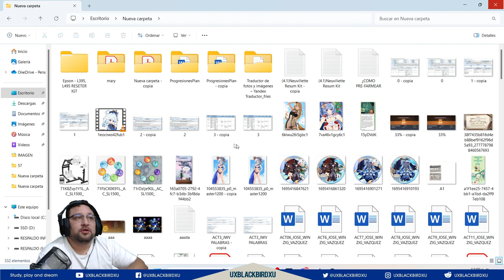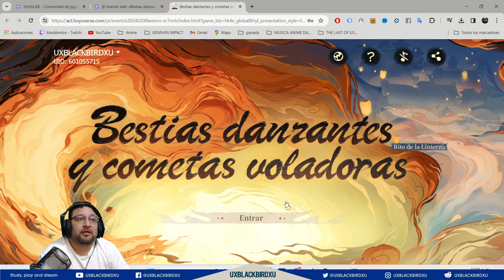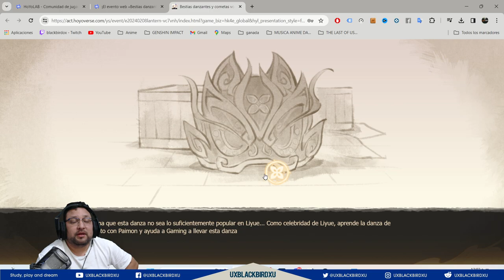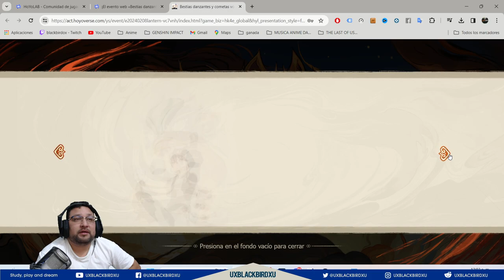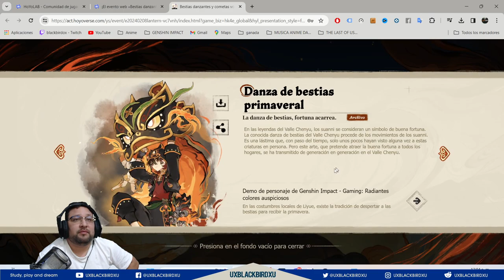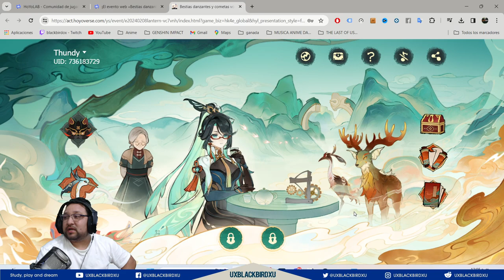▶️ Bestias danzantes y cometas voladoras 👍| 🐳 Genshin Impact🐳 | Guia del EVENTO WEB, Protogemas,MAS!